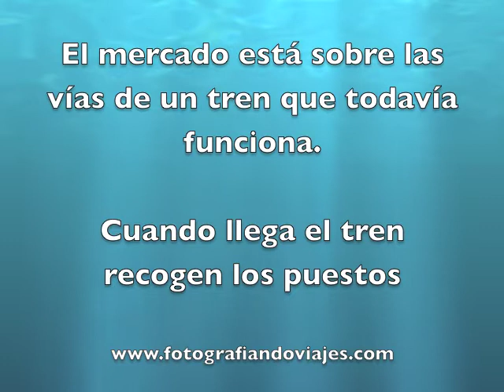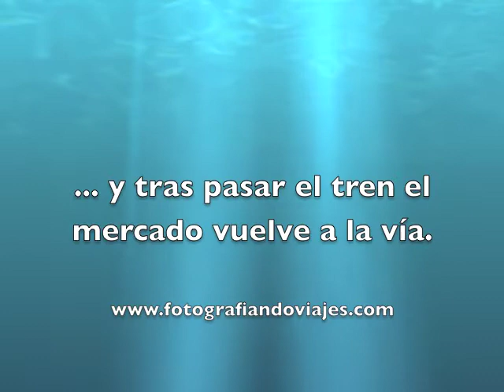Mercado Mae Klong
El mercado de Mae Klong también llamado mercado de la vía del tren es un curioso mercado Tailandes, donde los puestos de venta están encima de las vías del tren. Cuando el tren pasa, se avisa por megafonia y los puestos se retiran unos metros, lo justo para que quepa el tren. Tras su paso los puestos regresan a la vía y todo continua como si nada.